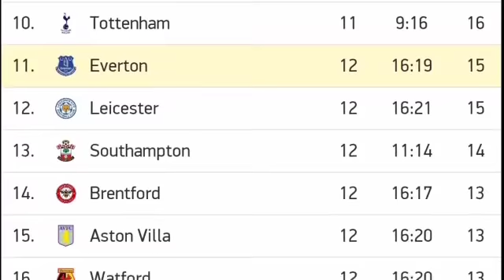MANCHESTER CITY VS EVERTON (3-0) Highlight liga Premier league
Manchester City berhasil melumat Everton di matchday 12 Premier League 2021-22 di Etihad Stadium, Minggu (21/11/2021) malam WIB.

Di pertandingan ini, Manchester City tak memainkan Kevin De Bruyne, sementara Ruben Dias dan Gabriel Jesus dicadangkan. Sementara Everton tak mengubah susunan pemain yang terakhir bersua Tottenham.
Gol pertama Manchester City dicetak oleh Raheem Sterling. Sementara gol kedua dihasilkan oleh Rodri. Gol ketiga disumbangkan Bernardo Silva.

Everton berusaha menggebrak terlebih dahulu setelah laga babak pertama dimulai. Akan tetapi usaha mereka tak terlalu merepotkan pertahanan Manchester City.

City akhirnya berbalik menekan Everton. Di menit ke tujuh dan 11, mereka mendapat peluang melalui Cancelo dan Sterling. Namun belum ada yang berbuah gol.

Menit ke-28, City mendapat peluang apik melali tendangan jarak dekat Silva. Namun bola bisa diblok Pickford. Bola rebound disambar Gundogan, tapi bola melambung ke atas gawang saja.

Dua menit kemudian Palmer melepas tembakan dengan kaki kirinya. Pickford bisa meninju bola tersebut. Bola rebound disambar Sterling. Namun laju bola terlalu lemah dan bisa diamankan Pickford lagi.

Menit ke-33, City mendapat hadiah penalti setelah Sterling tampak dilanggar Keane. Namun setelah ditinjau ulang via VAR, wasit Stuart Atwell menganulir keputusannya memberikan hadiah tendangan dari titik 12 pas tersebut.

Pada menit ke-44, City akhirnya bisa mencetak gol melalui Sterling. Ia menjebol gawang Everton dengan tendangan first time di kotak penalti, memanfaatkan umpan lambung dengan teknik trivela dari Cancelo. 1-0.

Gol ini jadi penutup laga babak pertama.

Di babak kedua, Everton berusaha untuk bangkit. Akan tetapi mereka tak kuasa menahan kedigdayaan Manchester City.

Gawang Pickford malah kebobolan lagi pada menit ke-55. Kali ini melalui tendangan geledek Rodri dari jarak sekitar 25 meter. Bola bersarang di pojok kanan atas gawang The Toffess. 2-0.

Pada menit ke-77, Everton mendapatkan peluang apik. Coleman mengancam gawang City, dengan memanfaatkan umpan lemparan ke dalam Iwobi. Akan tetapi usaha itu masih bisa diamankan oleh Ederson sebelum akhirnya bola luar disapu barisan pertahanan City.

Menit ke-78, Sterling mendapat peluang emas menambah koleksi golnya. Sayangnya bola umpan Mahrez gagal ia maksimalkan meski ia dalam posisi leluasa mencetak gol di dalam kotak penalti.

City akhirnya bisa menambah golnya pada menit ke-86. Kali ini melalui Bernardo Silva. Ia memanfaatkan bola muntah hasil tendangan Palmer yang mengenai barisan defender Everton. 3-0.

Gol ini menjadi gol terakhir yang tercipta di laga tersebut. Tuan rumah pun menang telak 3-0. Hasil ini membuat Manchester City kini naik ke peringkat kedua klasemen sementara Premier League 2021-22 dengan raihan 26 angka sementara Everton berada di posisi 11 dengan koleksi 15